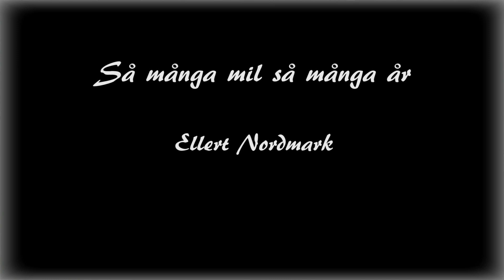Ellert Nordmark Live - Så många mil så många år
Från Ellertz senaste CD The rising sun 2020